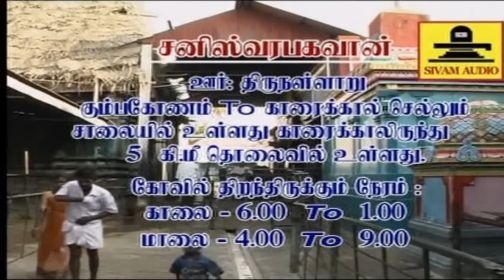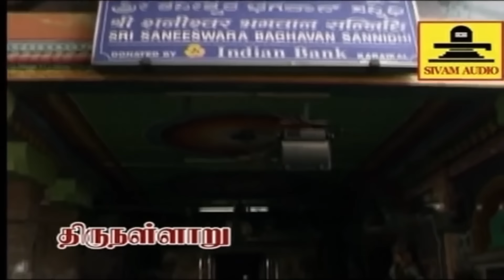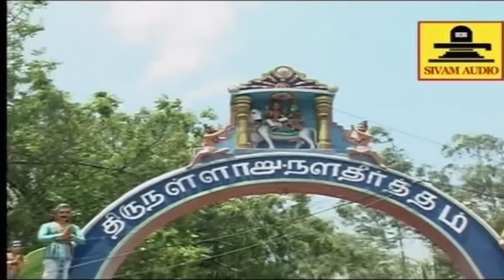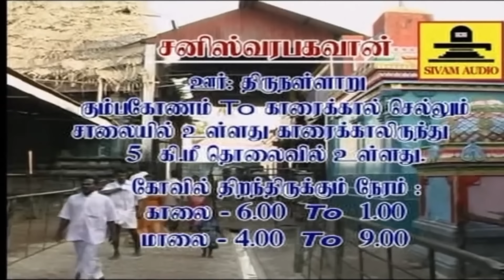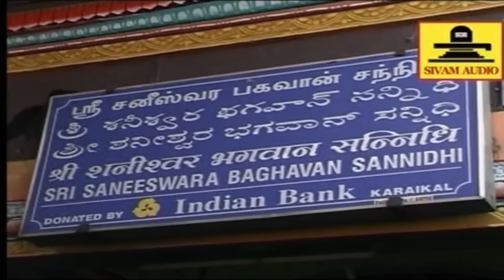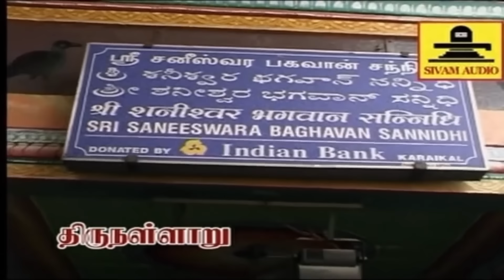சனீஸ்வர பகவானே எழுந்தருள்வாய் போற்றி போற்றி & சுப்ரபாதம் || பாம்பே சாரதா || சிவம் ஆடியோ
தோஷம் திருஷ்டிகளை களைவோனே சனீஸ்வர பகவானே போற்றி போற்றி &  சுப்ரபாதம் || பாம்பே சாரதா || சிவம் ஆடியோ
,sanibhagavansongs,sanibhagavanmantra,sanibhagavansongstamil,sanibhagavan,sanibhagavanstoryintamil,sanibhagavansuprabathamtamil,sanibhagavansongstamil whatsappstatus,sanibhagavankavasam,sanibhagavanpadalgal sanibhagavanstatus,TamilBhakthiPadangal,tamil bhaktisongs,